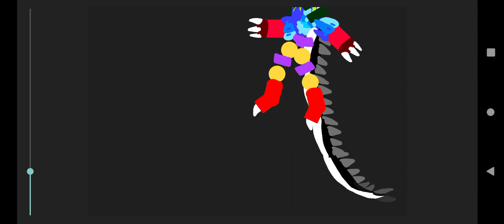5 year old me💀